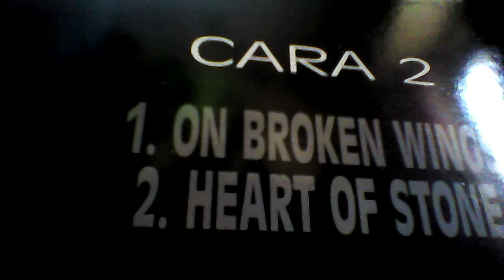ONE BROKEN WINGS EUROPE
ES ESTE TEMA EL GRAN OLVIDADO DE EL ÁLBUM THE FINAL COUNTDOWN